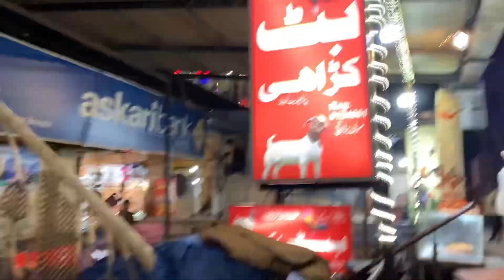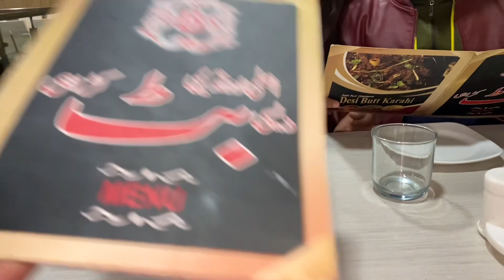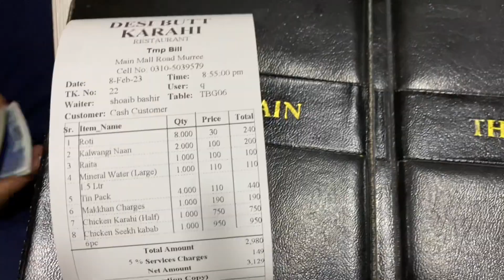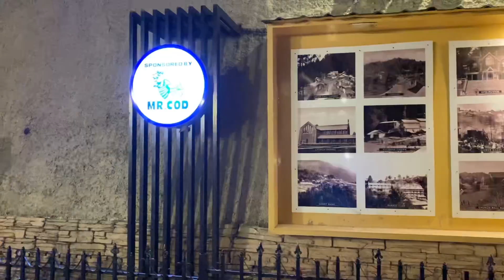Walking on Mall Road in Murree | MrShampy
Thumb up 👍 if you like the video.